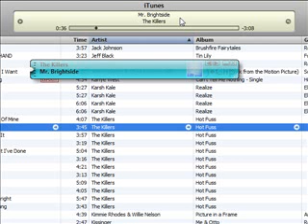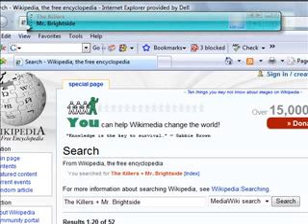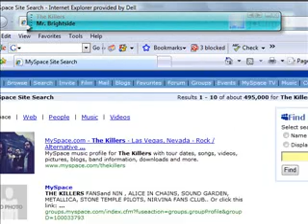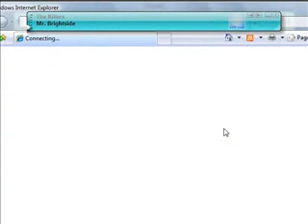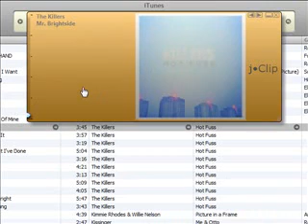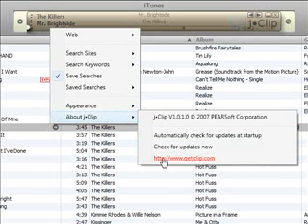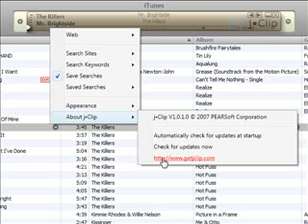JCLIP PRODUCT DEMONSTRATION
jClip product demonstration; integration with itunes, bringing the power of web search to itunes.